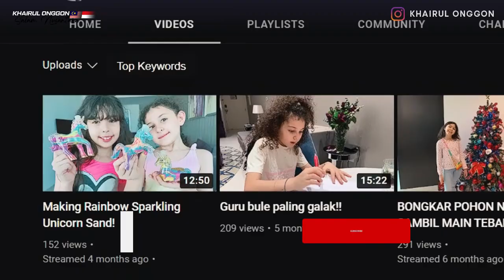🇮🇩 Terlalu Mencintai Indonesia Sampai Menangis Gak Mau Pulang ke Dubai | 🇲🇾 Reaction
Anak bule menangis karena terlalu mencintai Indonesia dan tidak ingin kembali ke Dubai. Ini adalah ceritanya.

◽️ Setiap kata-kata dalam video ini hanyalah pandangan pribadi saya sendiri. Saya mohon maaf sekiranya ada kata atau fakta yang kurang tepat. Admin tidak akan bertanggung jawab secara langsung atas komentar yang diberikan oleh penonton. Pastikan anda berpikir panjang sebelum menulis komentar anda. Berikan komentar yang membangun, positif, bijaksana dan toleran.  Admin juga tidak bisa memonitor semua komentar yang ditulis disini. Semua komentar adalah hak dan tanggung jawab anda sendiri.

◽️ "Ya Allah ya Tuhan kami, Kau kurniakanlah kami rezeki, berikan kami kesehatan yang baik, lindungilah kami dari bahaya dan permudahkanlah segala urusan kami.. aaaminnn.."